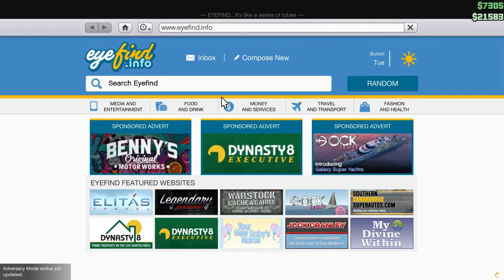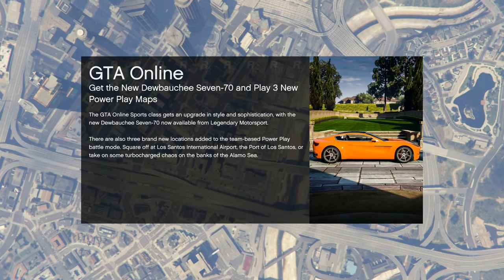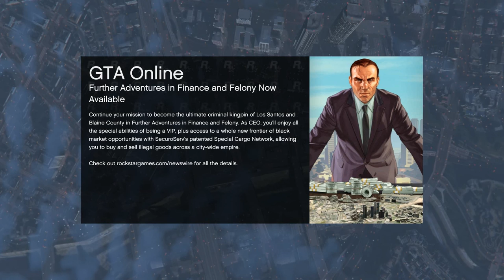Let's Play GTA5 Online: Racing with Mistaputt, aka Arthur Herbert Fonzarelli, and D3adfool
...not to mention Digital Spinach and a host of others! Rocking those ever popular Cunning Stunts Tracks!